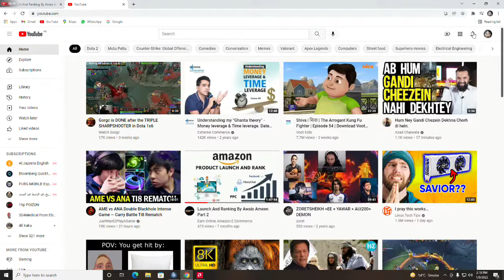Live 1/8/2022 2:17 PM